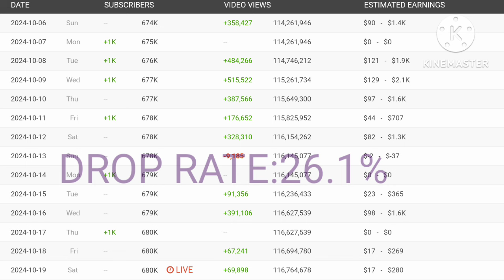"MARIELASIN"ITO NA NEW UPDATE SALARY NYA SA YOUTUBE NGAUNG 2024.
MARIELASIN LATEST UPDATE SALARY
MARIELASIN LATEST UPLOAD
MARIELASIN LATEST VLOG
MARIELASIN NEW VLOG
MARIELASIN NEW UPLOAD
MARIELASIN NEW VIDEO
MARIELASIN NEW UPDATE SALARY IN YOUTUBE 2024
MAGKANU LATEST SALARY NI MARIELASIN SA YOUTUBE 2024
MAGKANU KITA NI MARIELASIN SA YOUTUBE 2024
MAGKANU LATEST SAHOD NI MARIELASIN SA YOUTUBE 2024
MARIELASIN
GARYS TV LATEST UPLOAD
GARYS TV LATEST UPDATE